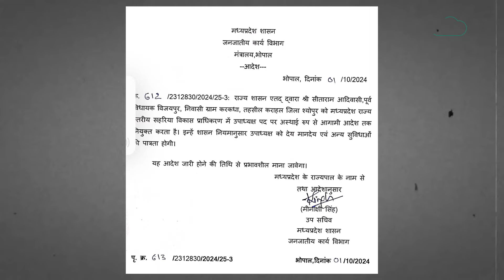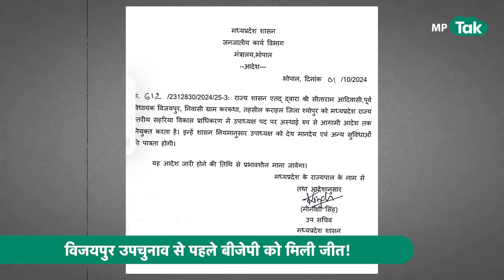CM Mohan Yadav ने खेला ऐसा दांव, कि Congress चारों खाने हो गई चित्त ! | MP Tak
विजयपुर उपचुनाव से पहले सीएम मोहन यादव ने खेला बड़ा दांव खेला है. उन्होंने पूर्व विधायक सीताराम आदिवासी को दर्जाप्राप्त मंत्री बनाया है. जिसके बाद अब रामनिवास रावत की राह आसान हो रही है. फिलहाल अभी विजयपुर उपचुनाव की तारीखों के एलान नहीं हुए हैं.